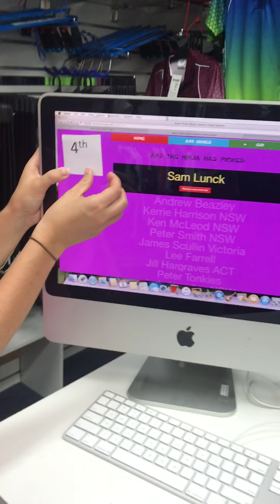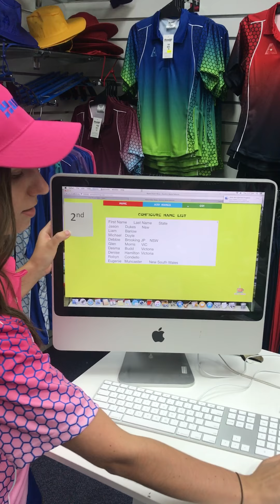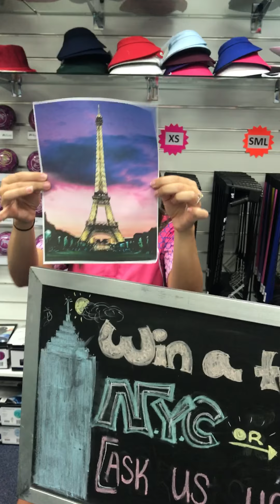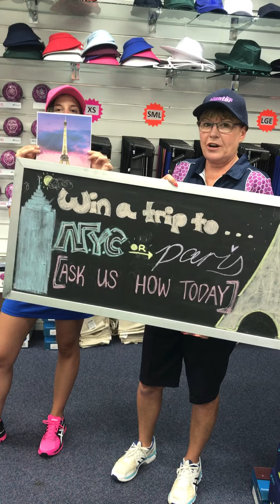AU Comm Games Winner